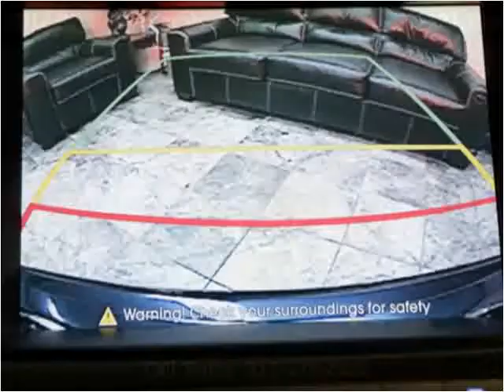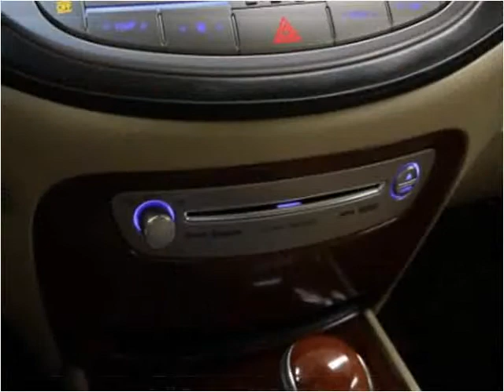2012 Hyundai Genesis Used Cars Fishers IN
This 2012 Hyundai Genesis is available from Unlimited Motors.